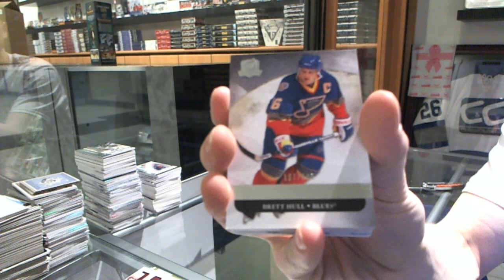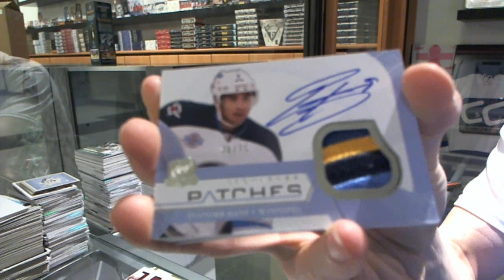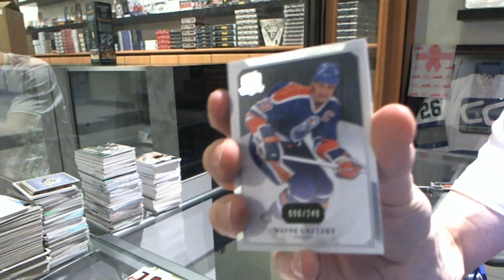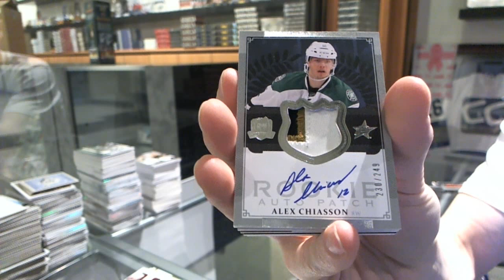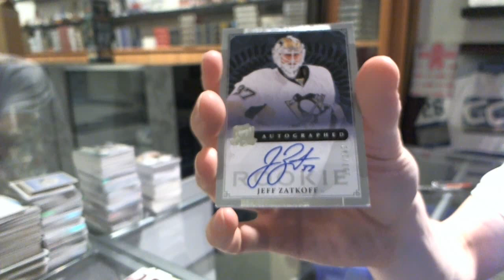11-12 Upper Deck The Cup & 13-14 UD The Cup Hockey Box Breaks - C&C Group Break #5171